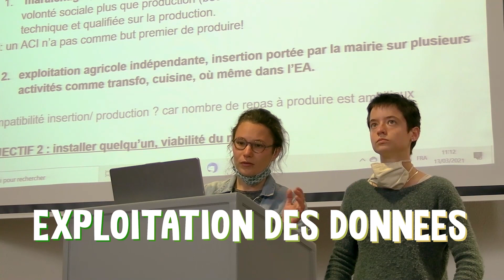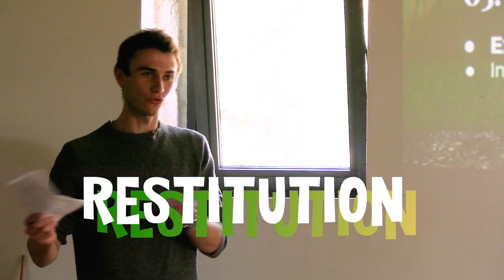Mise en situation professionnelle - Ingénieur et Master option RESAD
Les étudiants racontent leur expérience collective de mise en situation professionnelle dans le cadre d'une unité d'enseignement original de l'option de dernière année du cursus ingénieur Ingénieur Systèmes Agricoles et Agroalimentaires Durables au Sud (SAADS) délivrant le diplômé Ingénieur en Agronomie et Agroalimentaire ou Master international « Sciences et technologie de l'agriculture, de l'alimentation et de l'environnement » (Master 3A) option Ressources, systèmes agricoles et développement (RESAD), l'Institut Agro Montpellier.